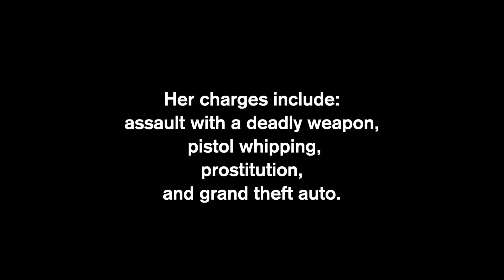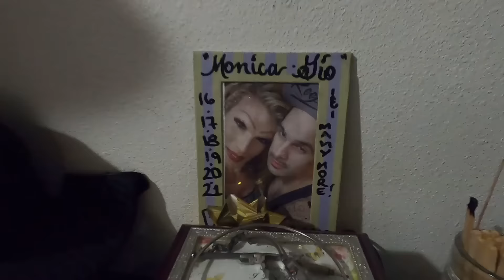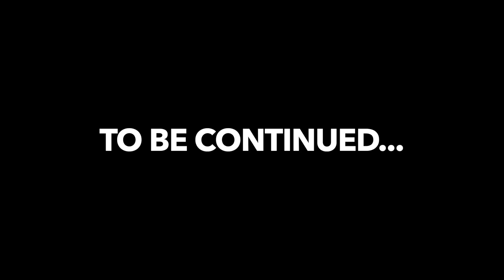A Street Hustler & Her $67/Month Apartment in LA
Mousie has been in and out of jail since 1996 on charges such as grand theft auto, prostitution, assault with a weapon, and pistol whipping. She's served 7 prison terms, and has been to 17 of the 34 prisons in California. But for the first time since 1996, she has stayed out of jail for three years. This is her life now.